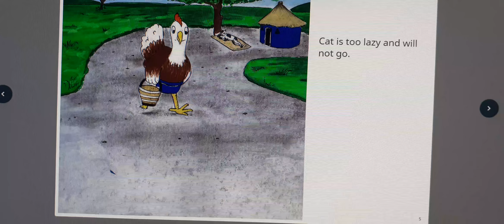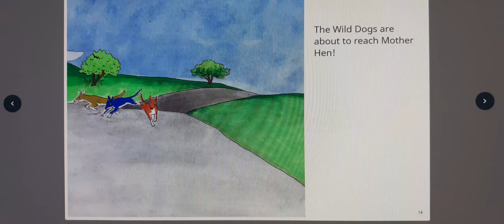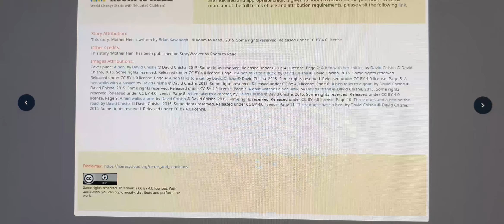Mother Hen - Kids Story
hey guys , this is a story about a mother hen who needs help to gather supplies for her party . hope you like the video . please don't forget to like , comment and subscribe . meet you in the next video !    bye !